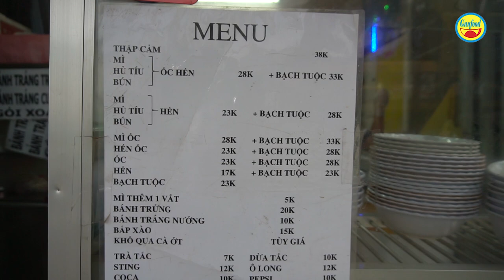Ăn ngập mặt ở quán mì ốc hến Tư Thủy | giới nghệ sỹ thường ghé - Guufood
Mì ốc hến Tư Thủy ở số 91 đường Tôn Thất Thuyết, phường 16, quận 4. Đây là một trong những tiệm mì ốc hến nổi tiếng đất Sài Gòn, chẳng phải bàn cãi gì về độ thơm ngon của món ăn này khi quán có khá đông lượng khách duy trì ổn định tới đây thưởng thức mỗi ngày.
Đặc biệt quán mì ốc hến Tư Thủy có lượng đông đúc nghệ sĩ ở Sài Gòn thường xuyên ghé thưởng thức. Trong đó, danh hài Việt Hương từng đến quán này, mê với những món ăn vặt bán ở đây và khen nức nở. Quán mì ốc hến Tư Thủy có bán nhiều món ăn vặt cực ngon như: mì ốc, mì hến, mì bạch tuộc, bánh tráng nướng, khổ qua cà ớt, bánh trứng….
Tô mì ốc hến to bự chảng, nhân nhiều, ăn đến mê. Ngoài ra còn có món bún ốc, hến, bạch tuộc, tôm, giò, chả,… tùy ý theo khẩu vị của mỗi thực khách. Ngoài ra quán còn bán các món mà tín đồ mê ăn vặt rất ghiền như: bánh tráng nướng, khổ qua cà ớt, bánh trứng…
Riêng sợi mì là mì gói rất đỗi bình thường, có thêm ít rau muống, rau răm thế mà ngon đến lạ. Ốc thì nhân viên quán xắt nhỏ với nghêu, ăn dai và tươi, không hề có mùi.
Nước nêm nếm rất vừa ăn. Giá cả lại khá bình dân, trung bình 20 ngàn/tô, nên được thực khách rất yêu thích. Đồ uống đi cùng là món trà sả tắc rất thơm, vị ngọt mát, nói chung về chất lượng quán mỳ hến này khá ổn.
Các tín đồ ăn vặt thường xuyên tụ tập tại quán mì ốc hến Tư Thủy để thưởng thức. Còn bạn, nếu có dịp hãy ghé đến trải nghiệm các món ăn vặt thần thánh tại đây nhé, đảm bảo ăn là ghiền và sẽ tiếp tục quay lại với mì ốc hến Tư Thủy nổi tiếng này.